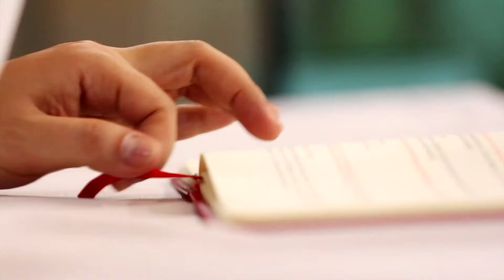Casamento de Gustavo e Lucyana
Trailer do casamento de Gustavo e Lucyana

Igreja de Nossa Senhora da Apresentação
Spaço Guinza

Sinval de Souza
Alex Silva
Cerimoniais.com